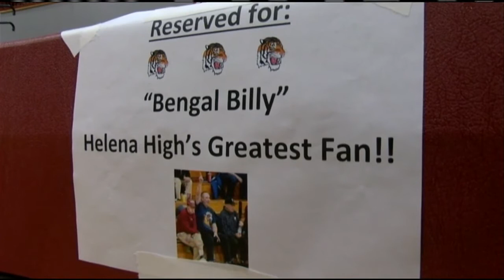Andy Curtis Sportscaster Demo 2018